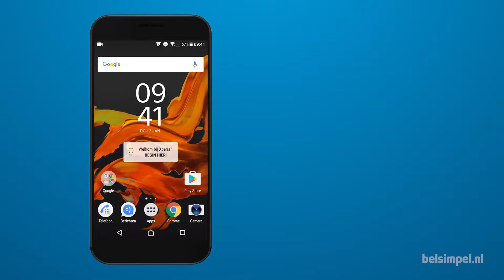Tips & Tricks - Sony smartphone: Mobiel internet instellen (Android 6)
In deze video laten we zien hoe je mobiel internet instelt op een Sony smartphone met Android 6.